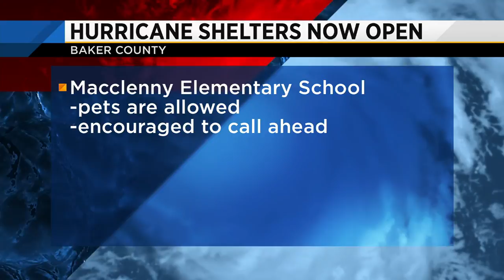Free sandbags for residents in Baker County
In preparation for Hurricane Michael, Baker County residents can pick up free sandbags.